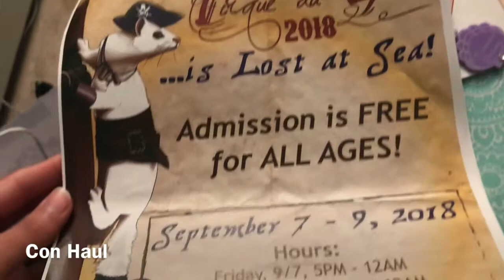Cirque Du Geek & Waterville Shops Haul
Here are my Cirque Du Geek convention purchases, along with some items from other shops in Waterville and a mail order I did that came in a few days before the convention

The jewelry is from MagicalGirlMe :)

Anime merchandise from Weekend Anime

Prints from BexxiQuinn Doll

Skirt from Killstar

Headband from CuteMoonBunny :)

Along with items from JoAnnes and Spirit Halloween and the thrift store.

I also got a vintage petticoat in pink but currently do not have it with me :P

Category